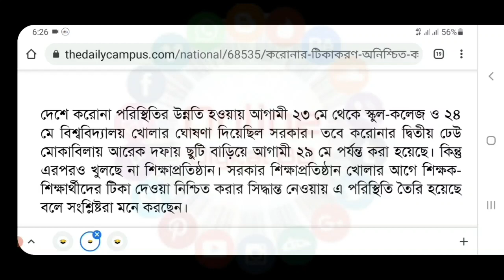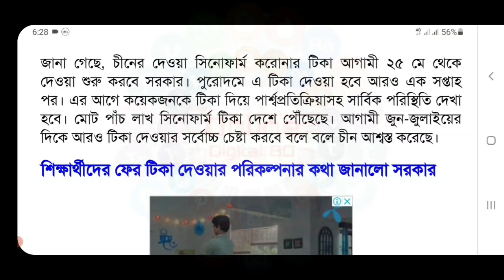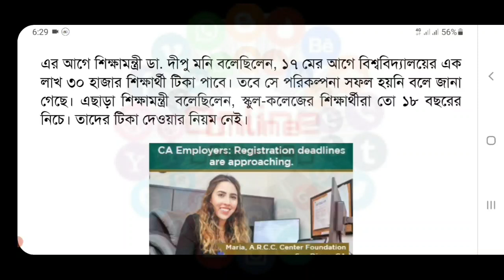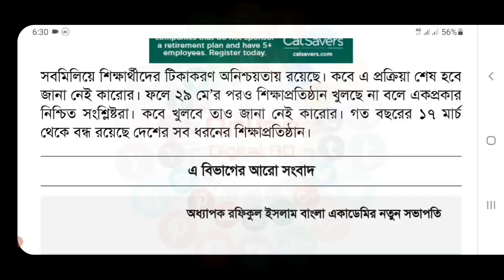শিক্ষা-প্রতিষ্ঠান খোলা নিয়ে সরকারের আজকের সর্বশেষ আপডেট | School College Open Update